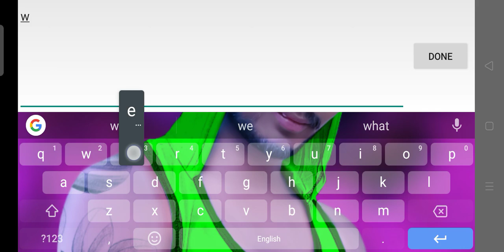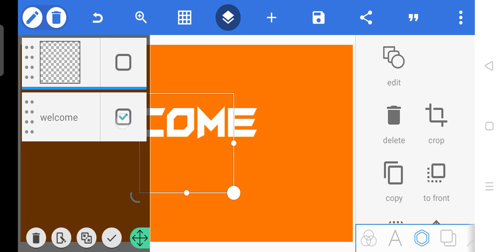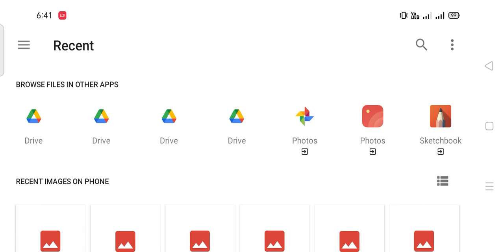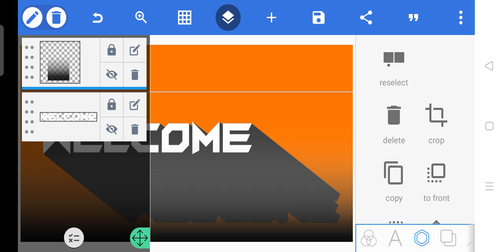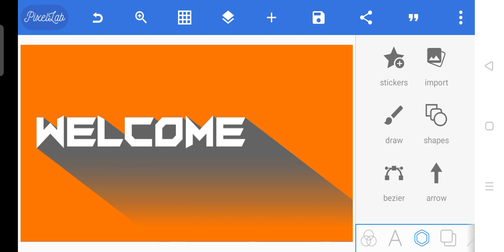Long shadow text effect in Pixellab | 3d shadow text | tutorial | android